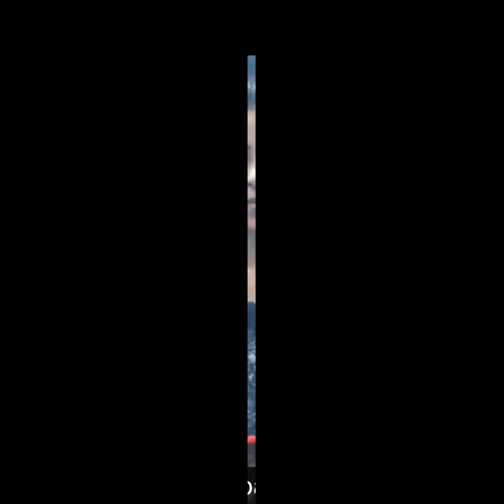Nojoto Open Mic - Purnea 1.0